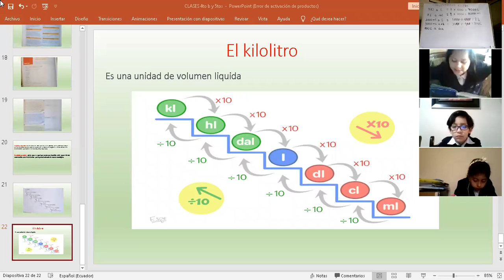4º EGB A MATEMATICA DARWIN